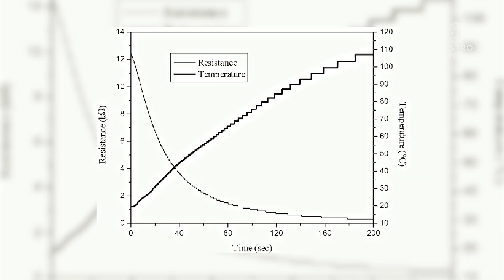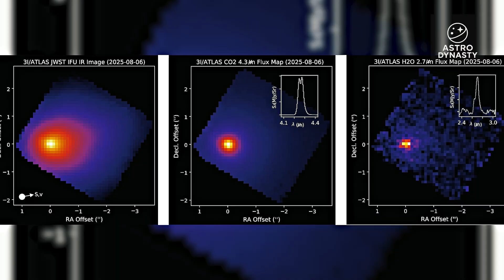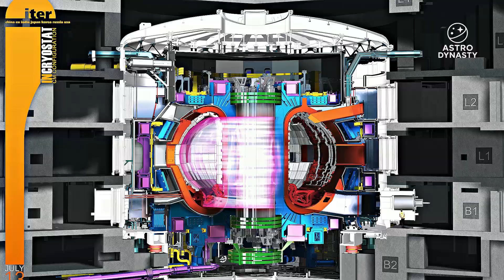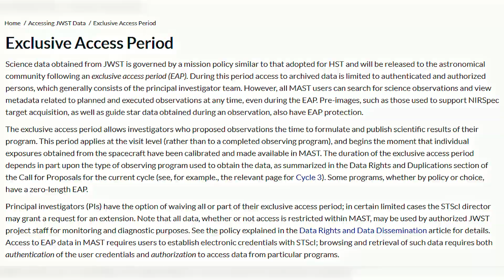NASA Just Confirmed Strange Activity on 3I/ATLAS - Congress Is Alarmed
When NASA’s Deep Space Network detected a strange pulse from the interstellar object 3I/ATLAS, no one expected what came next. Within hours, the U.S. Congress called an emergency midnight briefing after new data revealed a comet that wasn’t cooling but activating.

This documentary-style video uncovers the full story behind the classified NASA report that forced government officials to meet behind closed doors. Using leaked data, real James Webb and Deep Space Network imagery, and verified scientific patterns, we explore the chilling possibility that 3I/ATLAS may not be a comet at all… but something engineered.